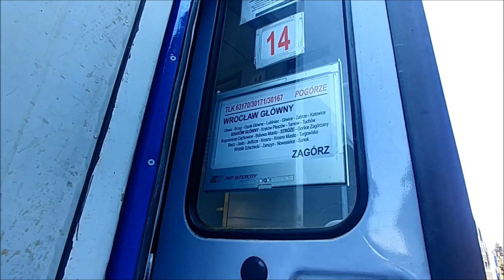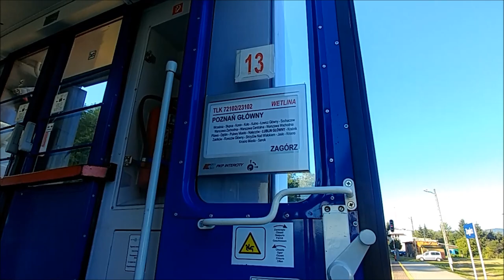Pociągi w Zagórzu 2020.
Witam po dłuższej przerwie.
Wybrałem się do zagórza na wakacje aby poczuć klimat Bieszczadzkiej linii kolejowej 108 oraz 107. Ruch był przyzwoity co widać na filmie, jedynie nie udało się złapać SKPL w  ruchu bo przyjechałem w dzień w którym nie kursują. Jestem zadowolony z wyjazdu i chętnie się tam wybiorę jeszcze raz.
Myślę że mogę śmiało polecić wyjazd w Bieszczady jest tam mnóstwo pięknych : miejsc, gór, punktów widokowych. Świetnie tam wypocząłem i wy też możecie.
Pozdrawiam maszynistów.